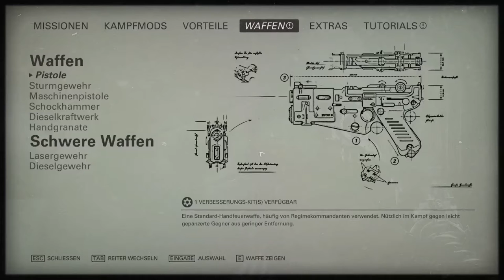WOLFENSTEIN 2: THE NEW COLOSSUS #15 ⛔ Auferstanden und zurück im Kampf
Wolfenstein 2: The New Colossus Part 15 Auferstanden und zurück im Kampf